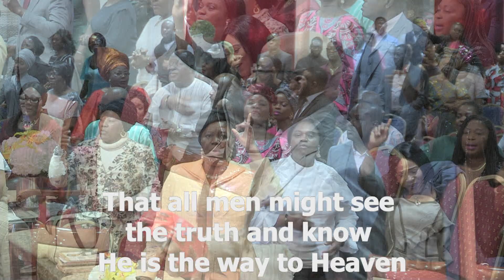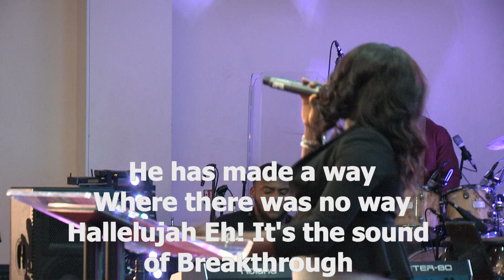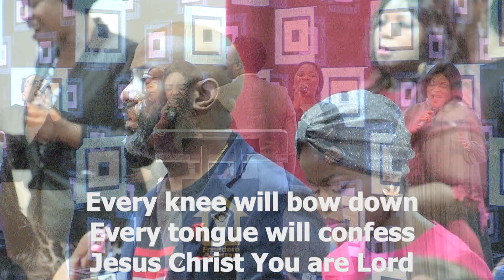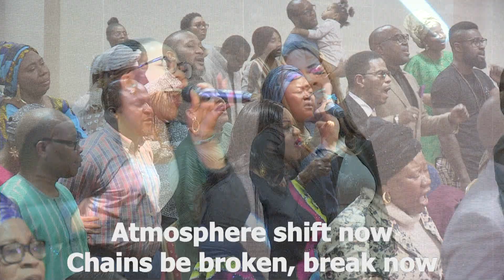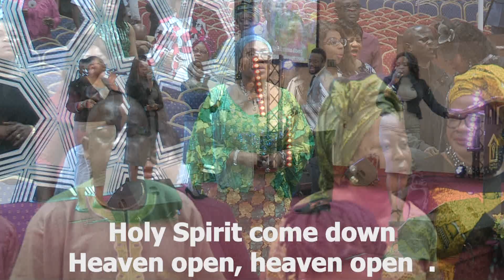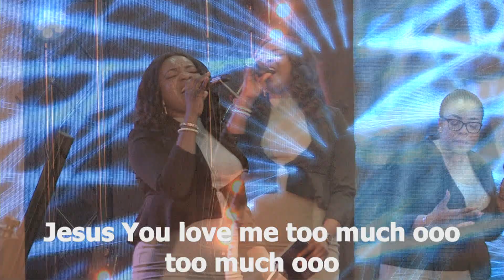8th. March - Praise & Worship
Are you planning to visit us for the first time? . Whether you're just having a look, or are searching out for a place to worship, we're happy to have you here.

4 Pillars of the Church - HOLINESS, KNOWLEDGE, DILIGENCE AND OBEDIENCE

So firstly, we're all about Jesus Christ. We believe that Jesus was who He said He was, the Son of God who came and died for our sins. So if this is your first time in church, we hope that get to know Him as we do, because He's truly what life is all about for us!

Secondly we're all about people. Every person who walks through our doors is important to us, so if you ever feel like just another number, we're doing something wrong and we give you permission to pull us up on it

As a group of God's people we care about you and your family and we're here not only to feed you spiritually, but to help in any way we can. We love doing it and it's why we exist!

Thirdly, we're all about relationships. We hope to cultivate and grow meaningful and positive relationships between another, but also go further by getting and growing in relationship with God. Christianity is all about a Person, and less about a set of rules. That means that we exist to be in a relationship with Someone, that's Jesus, and merely not to obey a religion.

When you arrive, we want to encourage you to fill out one of our connect cards given out by the ushers when we welcome our new members. Just write your name and e-mail or phone number on there, since we'd love to stay in touch with you and let you know about some exciting upcoming events we're planning for the next few months.

Also, if you've got a specific prayer request, please take the courage to write it down on that same piece of paper and leave it in the prayer box on the altar

We'd love to pray for you, but if you don't ask us, there's nothing for us to pray for, so I encourage you to make use of this opportunity and allow us to serve you in this way.

Enjoy the rest of your worship time with us, and God bless you!